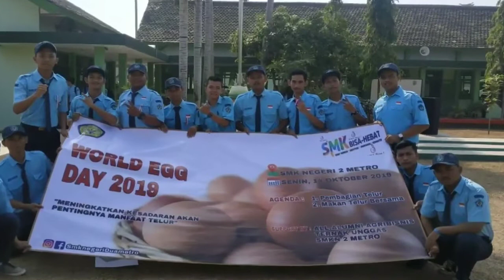HARI TELUR DUNIA 2019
re'post Peringatan Hari Telur Dunia 2019